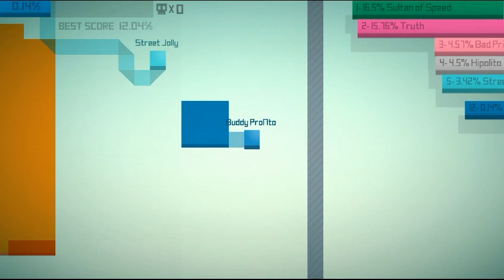I WILL CLAIM THIS LAND | Paper.io